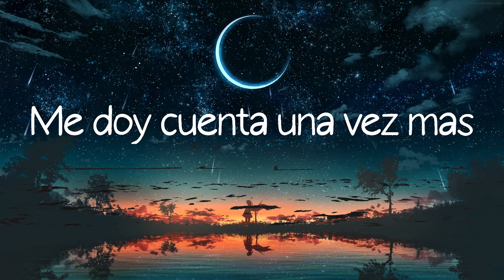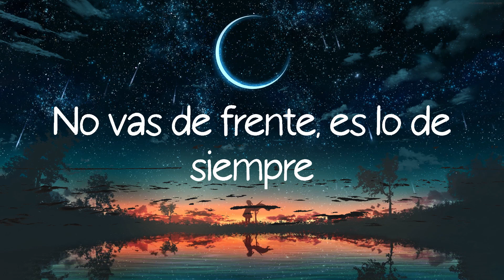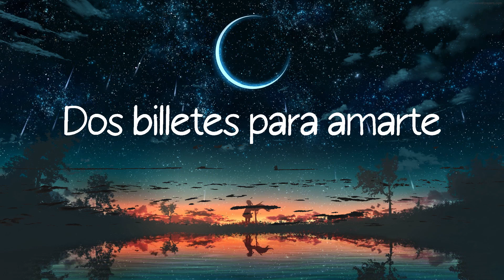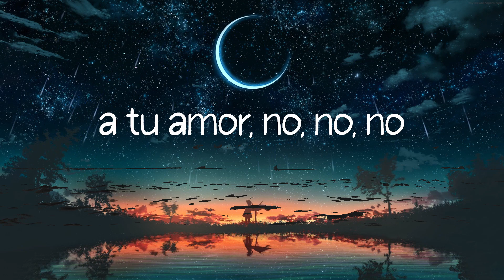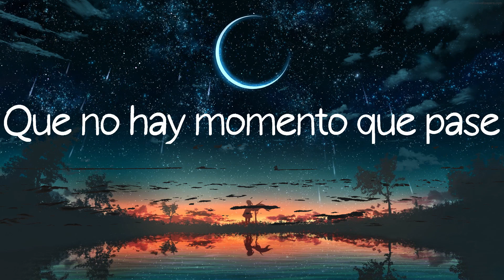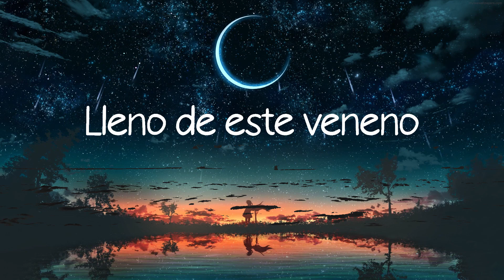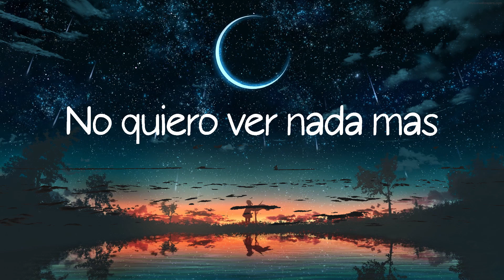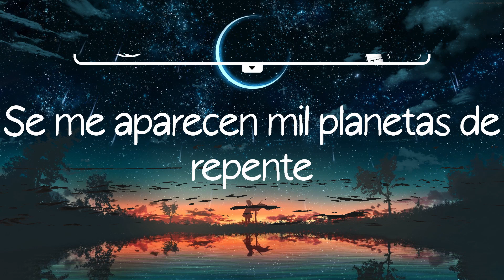iñigo quintero - Si No Estás (Lyrics)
Lyrics Si No Estás - iñigo quintero

Si No Estás - iñigo quintero lyrics:
Que te han dado desde el cielo, no, no, no, no
Lleno de este veneno
Que no hay momento que pase
Sin dejarte de pensar
Dos billetes para amarte
No quiero ver nada más
Qué no sé a donde voy
La verdad es que ya van mil noches malditas
Sin tu abrazo
Es algo raro estoy viciado a tu amor
a tu amor
a tu amor, no, no, no
Ah-ah-ah-ah-ah